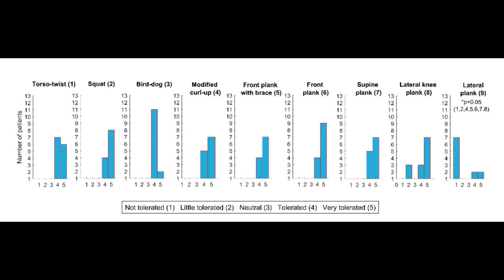[ITA] PLANK: Esecuzione corretta e mal di schiena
Video Tutorial su come eseguire un Plank, versione base. Errori più comuni, biomeccanica, prevenzione del mal di schiena... cosa dice la scienza...

🎥 𝐋𝐢𝐧𝐤 𝐚𝐥𝐥𝐞 𝐬𝐞𝐳𝐢𝐨𝐧𝐢 𝐝𝐞𝐥 𝐯𝐢𝐝𝐞𝐨:
01:00 Risultati ricerche
01:35 Esecuzione
02:51 Errori più comuni
05:03 Biomeccanica
07:37 Plank versione base

📨 Se vuoi richiedere un argomento specifico da trattare in uno dei miei video, se hai domande o vuoi solo farmi un saluto, contattami:
info [at] valentinacolombo.net

🔬 𝐒𝐭𝐮𝐝𝐢:

Calatayud, J. Et al. (2019) ‘Tolerability and muscle activity of core muscle exercises in chronic low-back pain.’

McGill, S. (2007) ‘Low Back Disorders.’

Peterson, D. D. (2013) ‘Proposed performance standards for the plank for inclusion consideration into navy’s physical readiness test.’

Modelli anatomici: Essential Anatomy 5